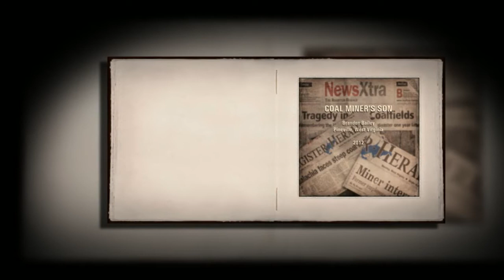Coal Miner's Son by Amanda Reed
Congratulations to Amanda Reed of Amanda Reed Photography for her album Coal Miner's Son being accepted into the Professional Photographers of America's General Collection 2012.